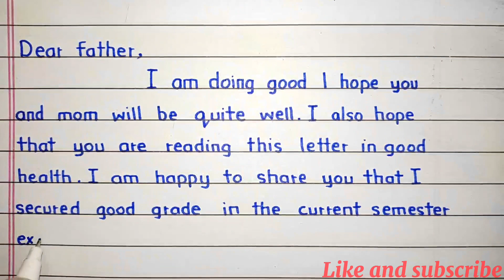Informal letter to my father in English||A letter to your father about your progress in studies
lettertofather informalletter study studyprogress writtenform Handwriting Informal letter to my father in English||A letter to your father about your progress in studies

letter to father for money,
letter to father asking for money to buy books,
letter to father requesting him to send money,
letter to father for asking money,
letter to father about preparation of exam